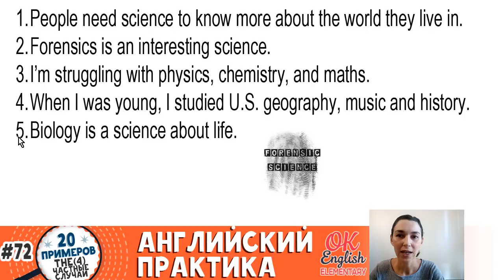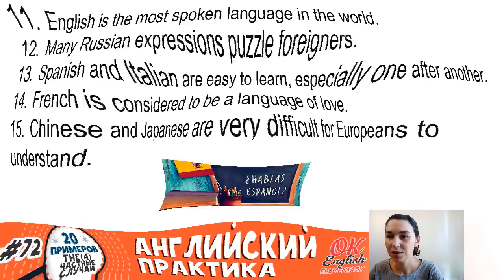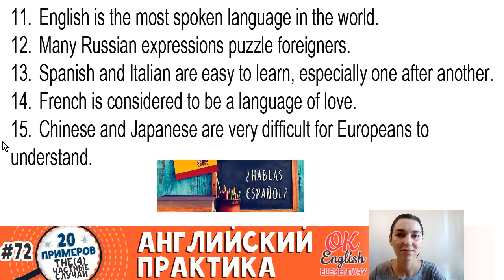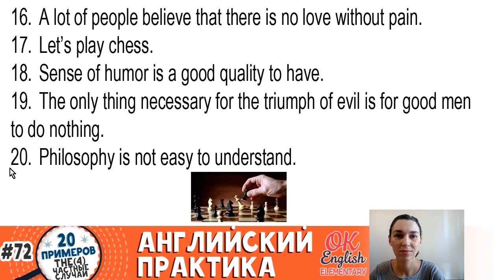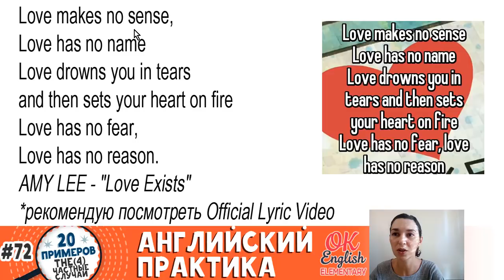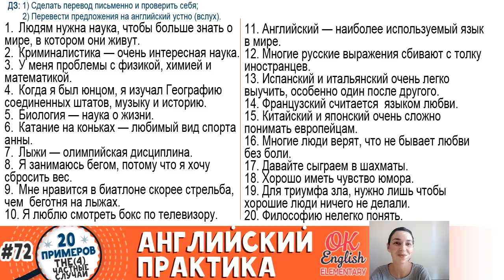20 примеров #72 Артикль THE (урок 4), нулевой артикль